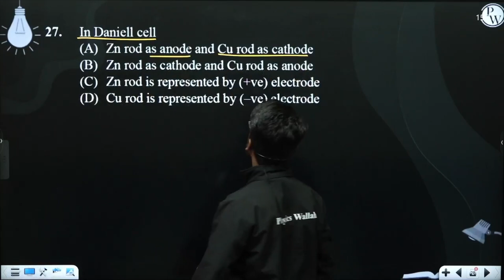In Daniell cell....